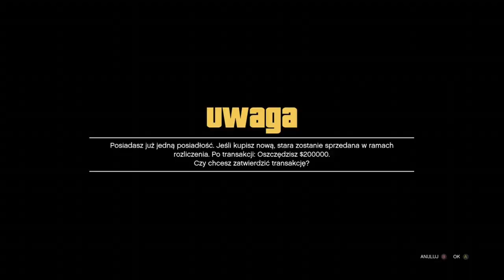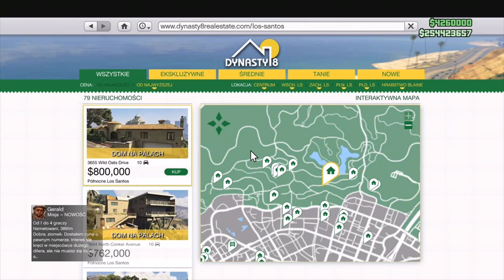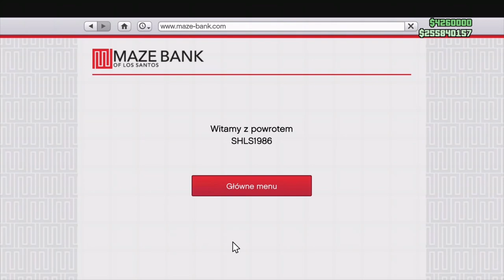GLITCH NA KASE 1,5MLN W KILKA MINUT APARTAMENT TRADE